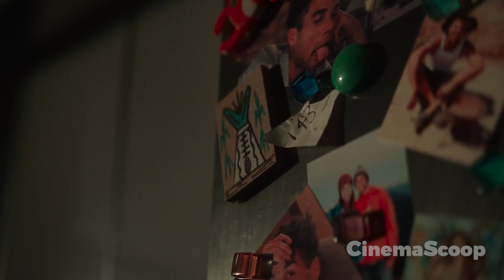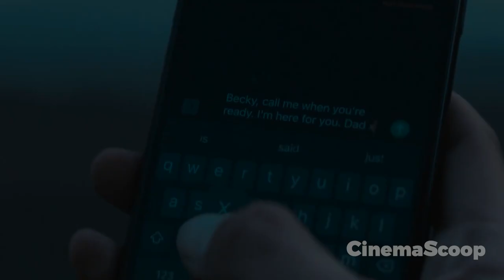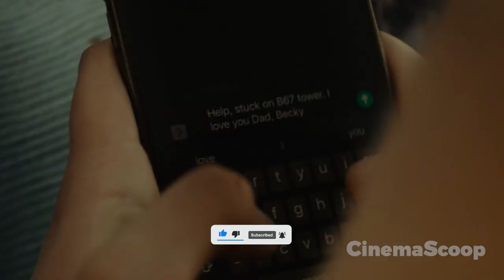She Gets Stranded On World's Tallest Tower and Eaten By Vultures While Her Friend Watches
Description: Join us as we embark on a breathtaking adventure in "Tower of Healing." Best friends Becky and Hunter face unimaginable tragedy as they climb a mountain, resulting in the loss of Becky's husband, Dan. A year later, Becky's life has spiraled into isolation and despair, until Hunter presents her with an opportunity for closure. Together, they climb a decommissioned TV Tower to scatter Dan's ashes and find solace.

However, their plans take an unexpected turn when a catastrophic event leaves them stranded high above the ground. With dwindling hope and dwindling resources, they must navigate a treacherous descent, facing physical and emotional challenges every step of the way. As they battle the elements, confront their past, and struggle to survive, their friendship is put to the ultimate test.

In this gripping tale of resilience, betrayal, and self-discovery, Becky and Hunter's journey is fraught with twists and turns. Will they find a way to escape their perilous situation, or will they succumb to the unforgiving forces that surround them? Discover the true meaning of strength and redemption as you join us in unraveling the layers of this remarkable story.

🍿 Have a movie or story you'd like us to recap? Submit your request here!

Fall 2022 movie
Fall 2022 movie recap
Fall movie recap
Fall movie explained